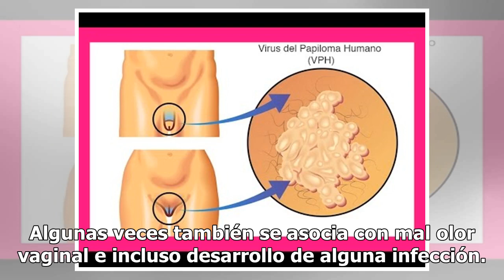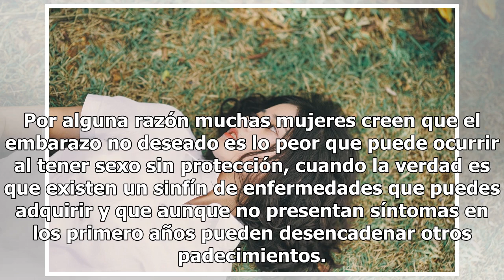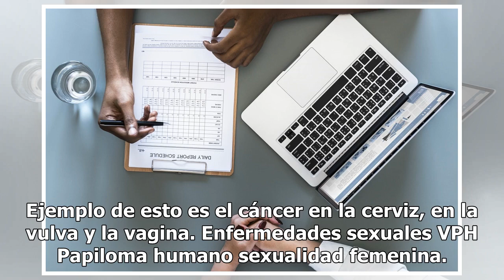Señales de que te has contagiado de Papiloma Humano y no lo sabías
Foto: Unsplash A diferencia de muchas enfermedades de transmisión sexual, el Virus de Papiloma Humano (VPH) es especialmente peligroso debido a que muchas veces no presenta síntomas en sus primeras etapas. Sin embargo, este padecimiento es igual de grave que cualquier otro que esté relacionado con l...